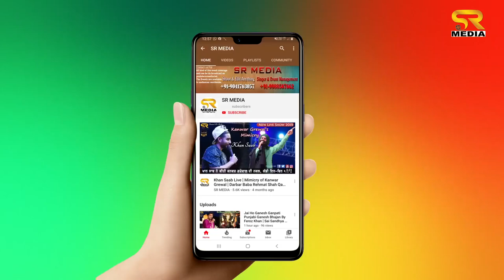Sufi Anchor Hemant Wali | Live Performance | Darbar Baba Rehmat Shah Qadri Ji 2020 | SR Media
Gal Ishq Di aa Gal Yaar Di aa
Sufi Anchor : Hemant Walia.

Darbar Baba Rehmat Shah Qadri Ji at Chandigarh, Mohali, Punjab.
Mukh sewadar Gulam Baba Munna Shah Qadri Ji
Soonk, Jainti Devi Roand, Mohali, Chandigarh, Punjab

Sufi Anchor Hemant Walia, Shakeel Sabri Qawwali, Munawar Ali Qawwal, Vaneet Khan, Rajan Gill, Saajz, Prince, Sethi Dhaba Live,

Sardar Ali | Kasam Raab Di
main mashoor ho jawa

Live Performance Singers (Qawwal)

Sardar ali ji, Ustad Shuakat Ali Matoi Ji, Butta Mohammad, Masha Ali, Prem Qawwal, Kramat Qawwal, Munawar Ali ( shafi taki) Qawwal, Rajan gill, Khan Saab and Sufi Anchour Hemant Walia

Video Coverage & Editing By : SR Media Shoot & Edit Anything Chandigarh 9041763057